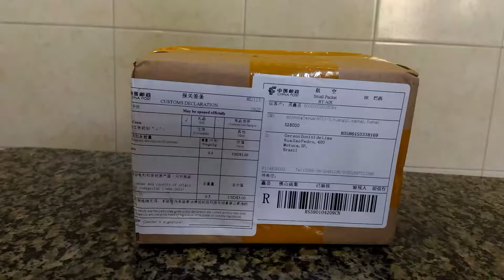Unboxing Leatherface funko POP